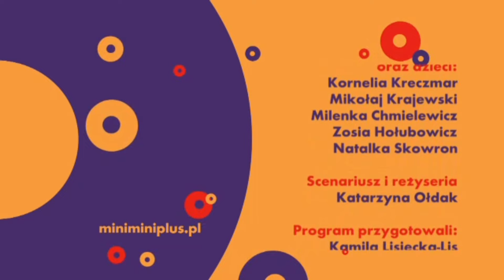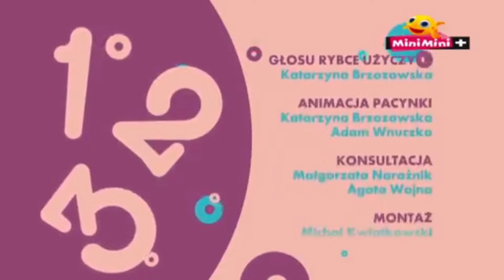Minimini+ oprawa graficzna 2012-2014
Oto oprawa graficzna kanału minimini+ z lat 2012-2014

0:00 - Spanie i pobudka

0:36 - Identy i Jingle M.in Jingle Reklamowe

12:09 - Rybka idzie spać